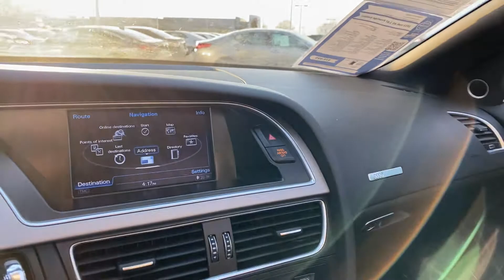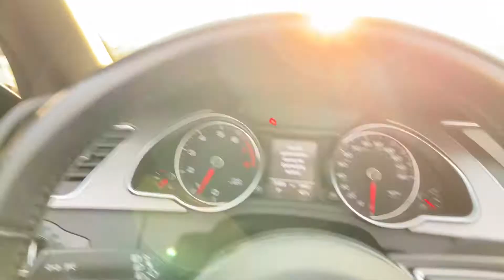November 20, 2020